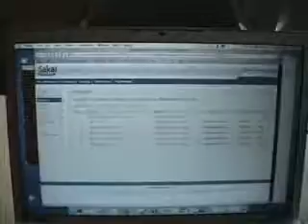Sakai (2006): IMS Common Cartridge Demonstration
This video shows the successful demonstration of IMS Common Cartridge at Alt-I-Lab 2006. The demonstration included content from Pearson Education and McGraw Hill. The LMS systems that were able to handle the content were Blackboard, WebCT, Angel, and Sakai. It was a very successful demo - and a worthy follow on to last year's Tool Interoperability demonstrator in Sheffield, England.